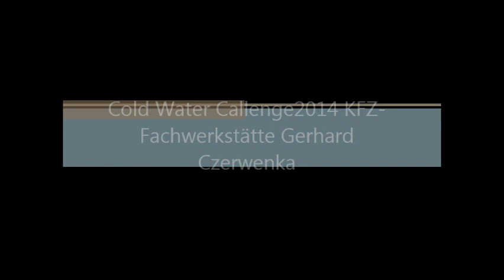Cold Water Challenge KFZ-Fachwerkstätte Czerwenka Zöbern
weiters nominiert: EFM Aspang, Lackiererei Stangl, Biohof Beiglböck